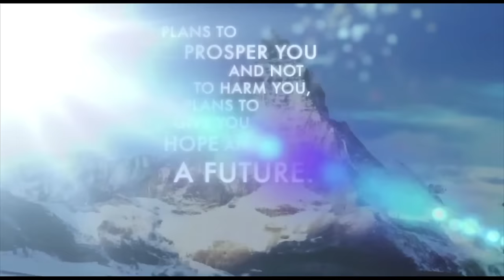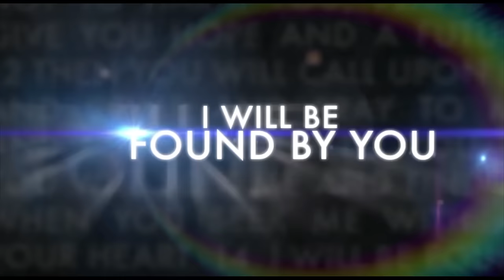Accessory 14 - Poncho